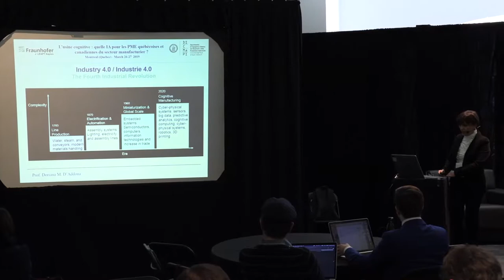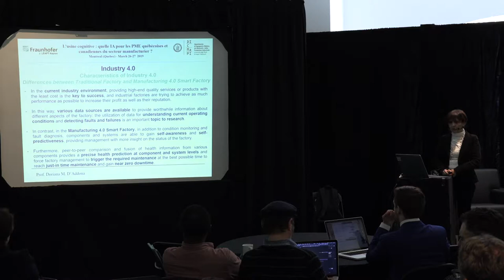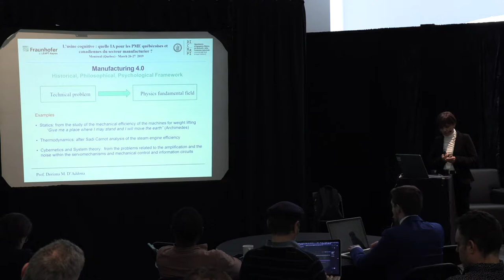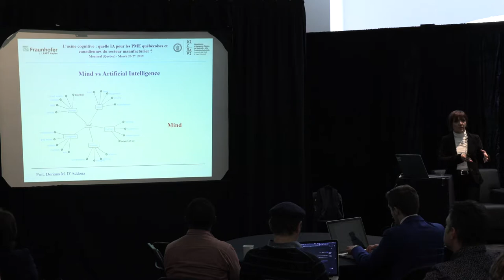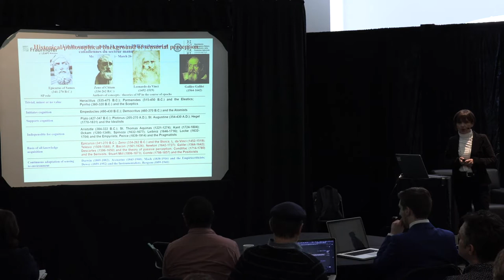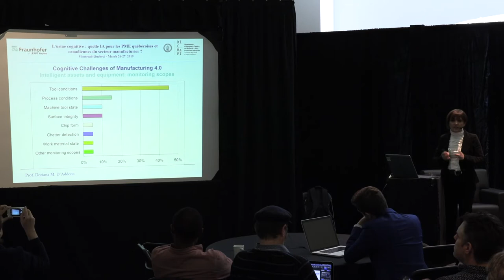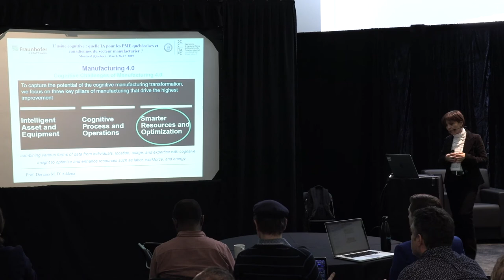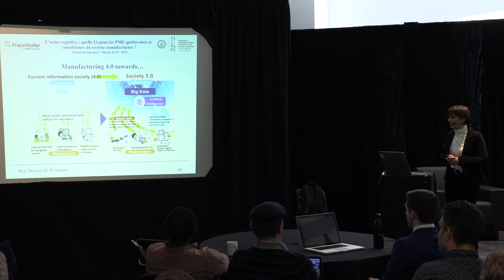Journées ISC Juniors Industrie - 26 mars 2019. Conférence de Doriana M. D'Addona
Cognitive Challenges of Manufacturing 4.0

Conférencière invitée :
Doriana M. D'Addona
Professor, Fraunhofer Joint Lab of Excellence on Advanced Production Technology, Universita' Degli Studi Di Napoli Federico II

Journées ISC Juniors Industrie : "L’usine cognitive : quelle IA pour les PME québécoises et canadiennes du secteur manufacturier ?"

Cette deuxième édition qui s’est tenue à l’UQAM, les 26 et 27 mars 2019, était organisée par l'Institut des sciences cognitives (ISC), avec le Centre de recherche en intelligence artificielle (CRIA) de l’UQAM, en collaboration avec le Réseau de transformation métallique du Québec (RTMQ).